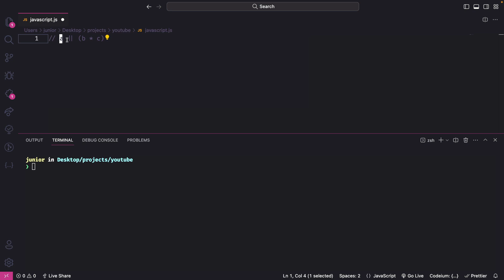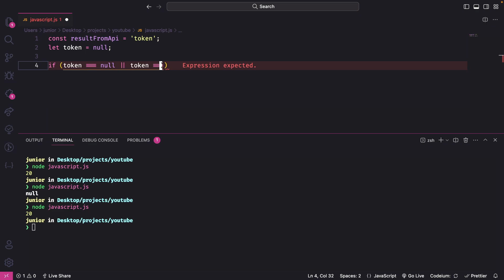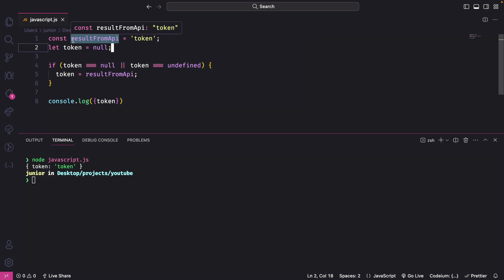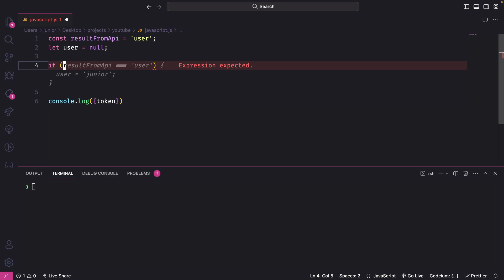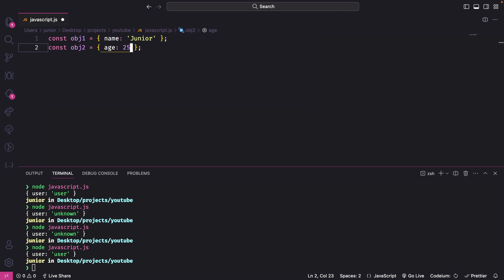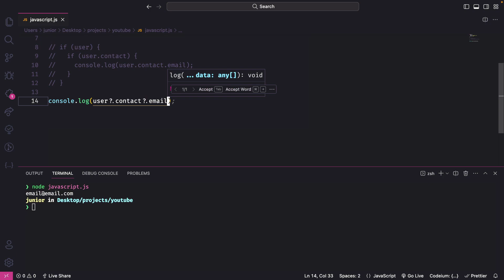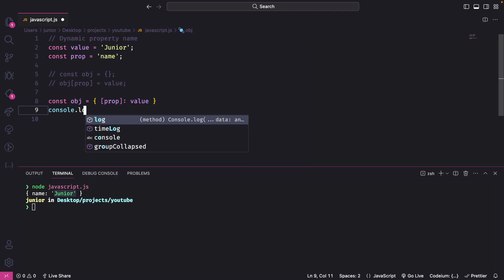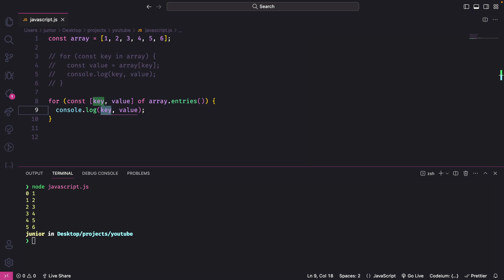Você precisa conhecer isso no Javascript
Livros que me ajudaram:
Código Limpo
Arquitetura Limpa
Como ser um programador melhor
Estruturas de dados e algoritmos com JavaScript
14 hábitos de desenvolvedores altamente produtivos
Hábitos Atômicos
Aprendendo a Aprender
Rápido e devagar
A vida dos Estoicos
Meditações de Marco Aurélio

👨‍💻 Sobre mim
Eu sou Junior, Senior Frontend Engineer! Tenho mais de 4 anos de experiência.
Aqui, compartilho conteúdo sobre React.js, Next.js, TypeScript, JavaScript, testes, livros, SOLID e tudo mais relacionado à desenvolvimento de software.

📌 Utilidades
Editor: VS Code
Tema: Illusion